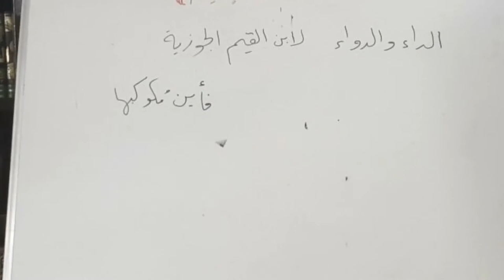Ad Daa' Wad Dawa { part 31} || Dr. UbaidurRahman Madni Hafizahullah